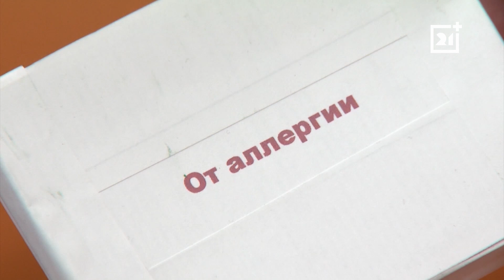Программа «Больной вопрос»: В отпуск с детьми. Советы доктора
Сегодня в гостях у программы «Больной вопрос» врач-педиатр Анастасия Демьяненко, мы поговорим о том, как подготовиться к летнему отдыху с детьми. Не секрет, что взять хочется все, и не забыть ничего.

Вот именно об этом мы и поговорим в студии программы «Больной вопрос».